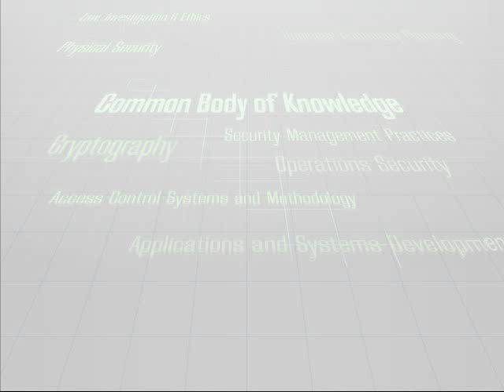01 Operating States Part1